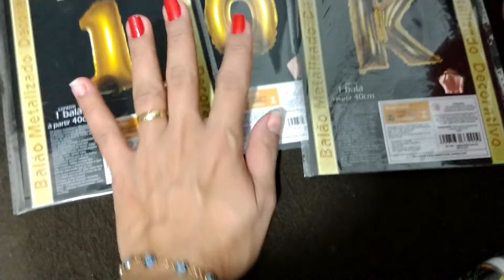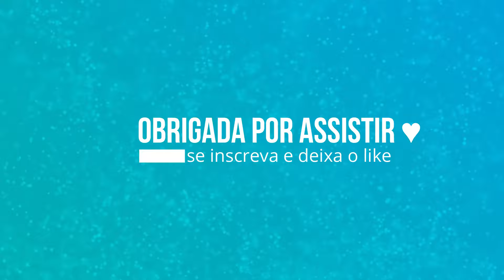FUI NO OFTALMO | PREPARANDO ALMOÇO DE TERÇA-FEIRA 2 DIAS COMIGO🎥 por Juh Garcia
Compartilha meu canal para todos seus amigos, ficarei muito feliz pelo carinho . Beijo e até mais !!